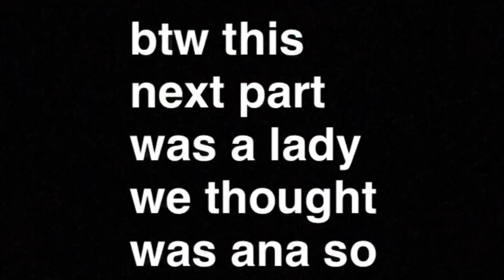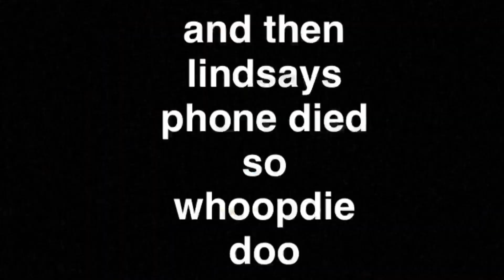prank calling bc why not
funnnnish